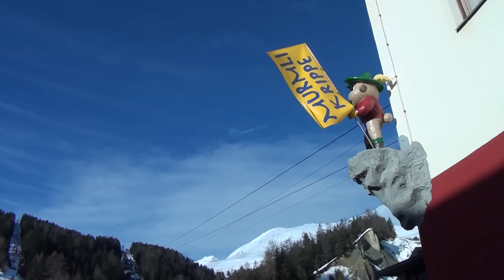Murmlikrippe Serfaus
- Die Murmlikrippe beim Talstationsbereich der Bergbahnen in Serfaus bietet Kinderbetreuung im Skiurlaub in Tirol für Kinder von 0-5 Jahren. Genießen Sie einen sorgenfreien Skitag und wissen Sie Ihre Lieblinge bei geschulten KinderbetreuerInnen in besten Händen.